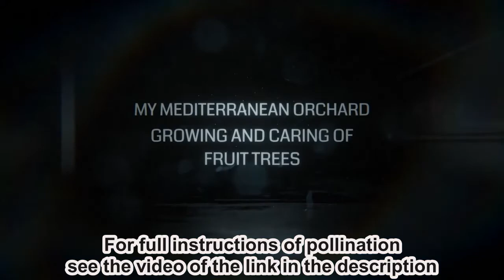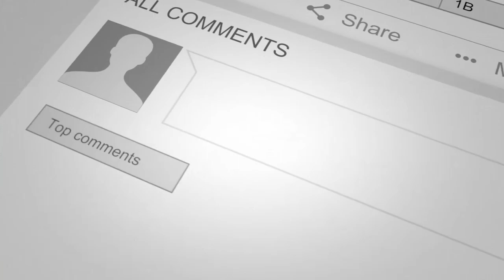Dragon Fruit Flower Pollination For Fruit Set - Pitaya Fruits Will Form